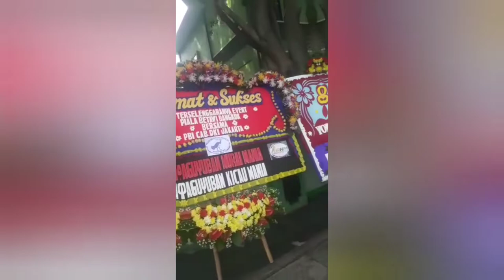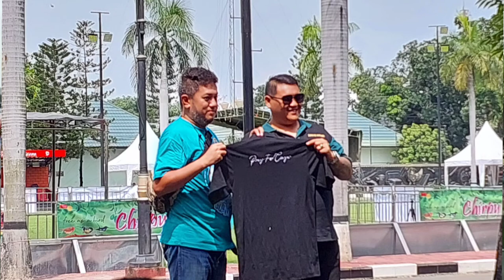Piala Betawi Rangkok ‼️Ondel-ondel Dan Pelepasan Burung Jadi Opening Ceremony Hajat PBI DKI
Piala Betawi Rangkok ‼️Ondel-ondel Dan Pelepasan Burung Jadi Opening Ceremony Hajat PBI DKI Jakarta